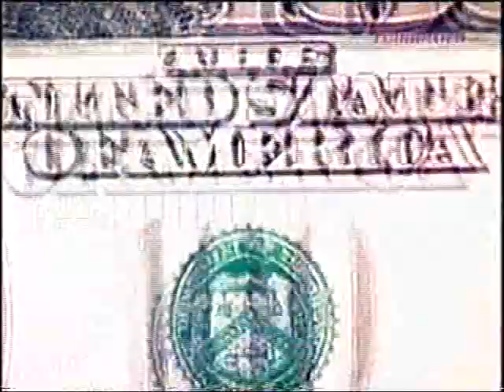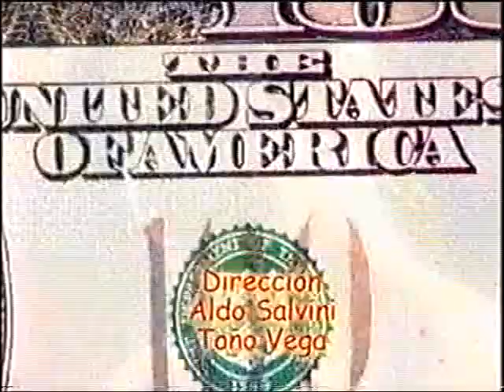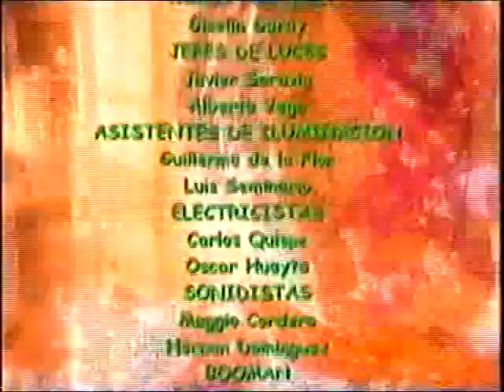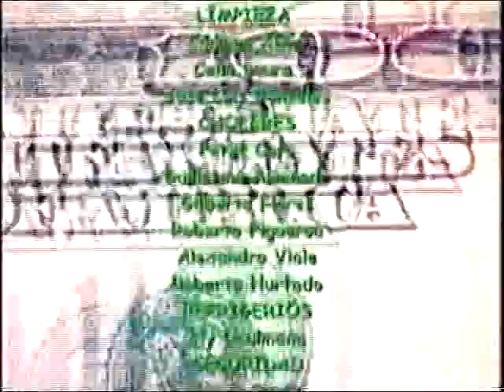Охота за миллионером / Cazando a un millonario 2001 Серия 77